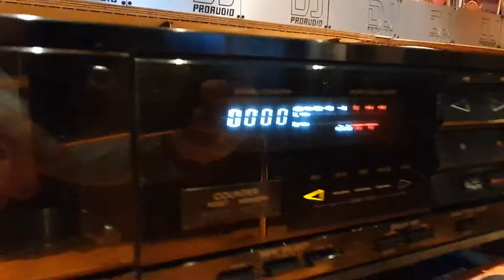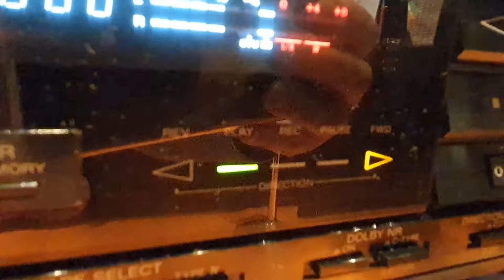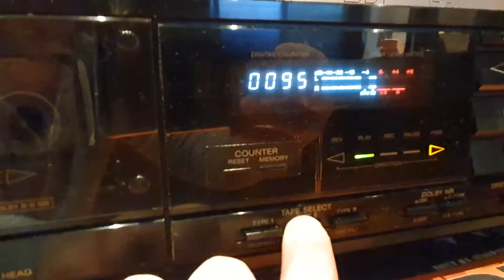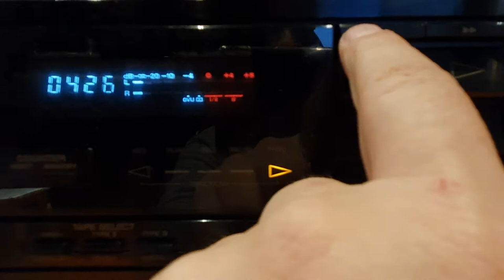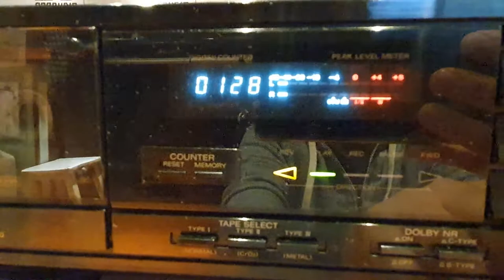Sony TC-RX50ES Stereo Cassette Deck DJPROAUDIO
Super Bias
Peak Level Meter
LC-OFC Laseramorphous Head
DC Servo Controlled Motor
Auto Reverse
ES (Elevated Standard)
AMS (Automatic Music Sensor)
Noise Reduction
Dolby-B Noise Reduction
Dolby-C Noise Reduction
Transport
Auto Reverse
Belt Drive (Capsŧan)
Quick Auto Reverse
Mechanical Tape Loading
Auto Shutoff
Single Capsŧan Transport (x2)
2x Motor Mechanism
Servo Controlled Transport
Head Configuration
2 Head Desiǥn
4 Track / 2 Channel
LC-OFC Head
Exterior
Front Loading
Orientation Left
Black Finish
General
Stereo
Connectivity
2 Mono Microphone Inputs
System Remote-Control Input
Headphones
RCA Input/Output Connectors
System Remote-Control Output
AC Power Cord / Plug
Synchro Connector
Display
4-Digıt Digital Counter
Digital Peak-Reading Meters
Multi Function Display
Operation
Record Mute
Full Logic Transport Control
Speed
1⅞ ips - 4.76 cm/s
Tape
IEC2 Compliant
Chrome Tape Capabılity
Normal Tape Capabılity
Metal Tape Capabılity
Manual Tape Type Selection
Electronics
High Frequency Bias Oscillator
Record Protection
Power Requirements
Alternating Current
Controls
2-Position Direction Selector
Preamplifier
Individual Input Level Controls
Indicators
Record
Play
Pause
Auto Reverse Direction